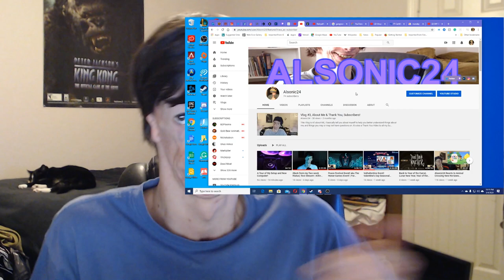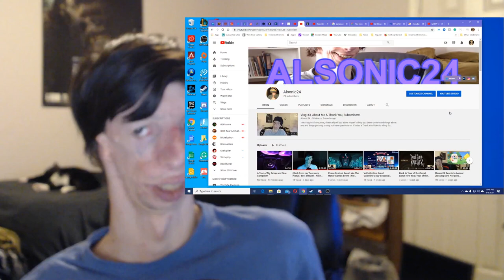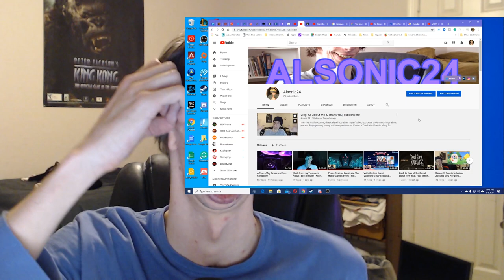I Might Have A Problem in The Long Run (And I'm Asking For Your Help)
This avatar profile picture is something I'm wanting to change to avoid any kind of possible trouble in the long run, The whole purpose of this video is to let you all know that I'm trying to change it. so I'm letting you all know that it'll change and I'll need to create a new brand, trademark, profile picture, logo, (intro or outro in my videos) or whatever one would like to call it. I'm asking any of YOU Guys, my Subscribers to help me out with trying to come up with any new ideas for all this, if you would like or can help, please do, thanks! (In any way possible.)

This video by Game Theorist, Matpat, really explains my point of concern with what I'm trying to say in my video.